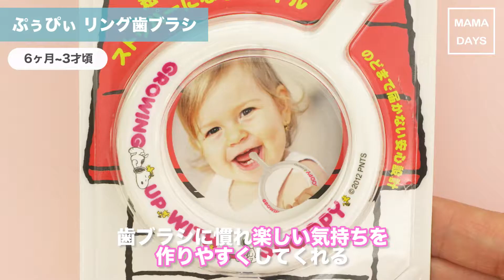歯磨きの楽しさを教えよう！子供オーラルケアグッズ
歯磨き嫌いなお子さまへどうやって歯磨きに興味を持たせるか難しいですよね. ？
そんなお子さまへ向けて今は色々なタイプのオーラルケアグッズがあります。
お子さまが興味を持つような可愛らしいデザインで、安全性が高い、“使える”商品4つをご紹介！

●ファイン「SNOOPY スヌーピー ぷぅぴぃ リング歯ブラシ」
子供が好きなリング型の歯ブラシ。
まず歯ブラシに慣れ、楽しい気持ちを作りやすくしてくれる。
喉まで届かない安心設計でスヌーピーのデザインも可愛い！

●KJC「エジソンのスタンプ付歯ブラシ」
子供が好きなアイスクリームがモチーフ。
さらにスタンプがついて歯磨きの動機付けになる。
スタンプが溜まったらたくさん褒めてあげましょう！

●プローデント「プローデント 子供用 フロスちゃん」
乳歯に合う小さな子供用フロス。
先端が曲がるので臼歯部にも使いやすい。
可愛いクマのデザインで子供の歯磨き仕上げに最適！

●デンタルプロ「クレパス風ハブラシ」
サクラクレパスと間違えそうな可愛い歯ブラシ。
先端の極細毛が生え始めの奥歯にもよく届く。
キャラ物を卒業したいお子さまにもぴったり！

アンパンマンおもちゃアニメ ライオンこども用ハブラシでバイキンマンを歯みがき 歌 映画 テレビ Anpanman Toys

【しまじろうの為になる育児ゲーム】歯磨きゴシゴシ！歯ブラシで虫歯を無くそう！【shimajirou japan anime game】【ぬりえ a

アンパンマンおもちゃアニメ ふみきり 歯医者さん ハミガキ 虫歯 子供 キッズ 幼児向け アニメ Anpanman Toy Anime

アンパンマンはみがきのうた★子どもが喜ぶハミガキ好きになる歌 その１